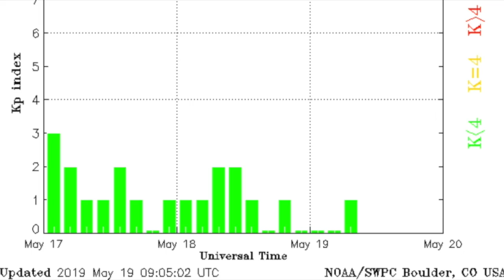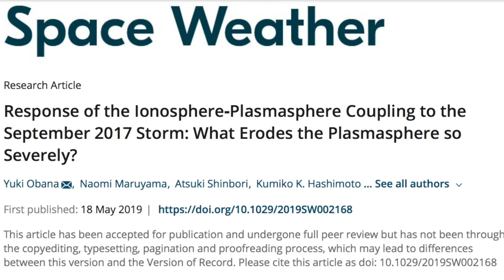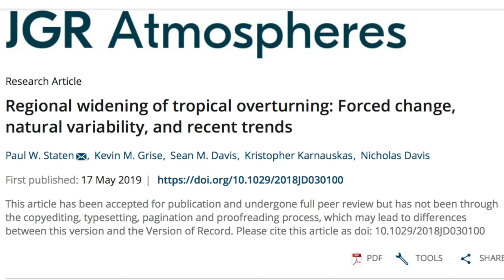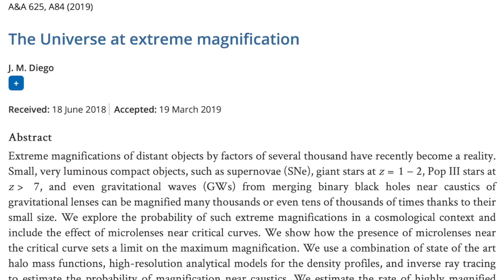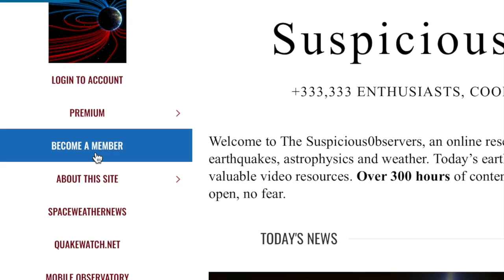Severe Storms, Meteor, Solar-Climate Forcing | S0 News May.19.2019